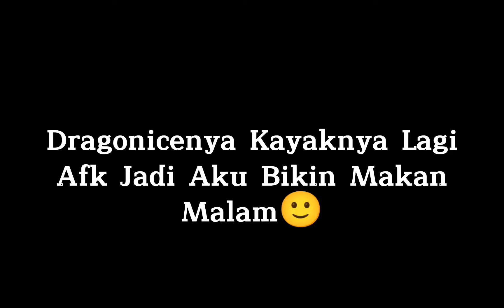Bermain Livetopia Dengan @dragonice1856 (Roblox Livetopia Role-play!)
Game : Roblox
Map : Livetopia Role-Play

Bermain Dengan : ‎@Dragonice18

Jgn Lupa Sub Channel @Dragonice18 Juga!

Terima Kasihh